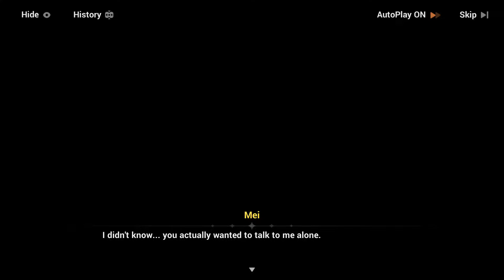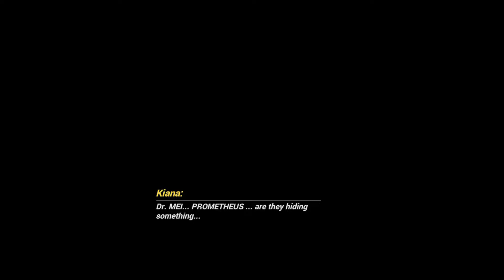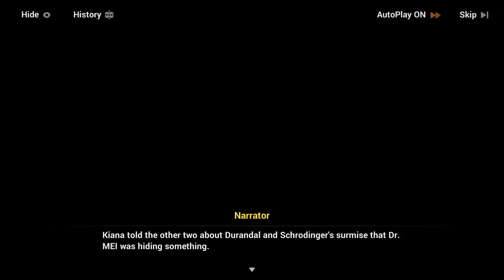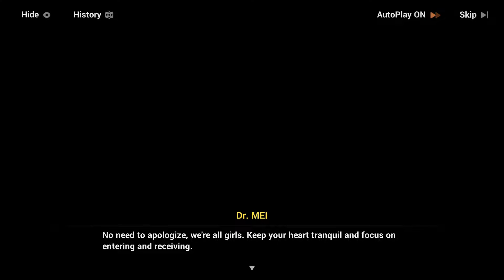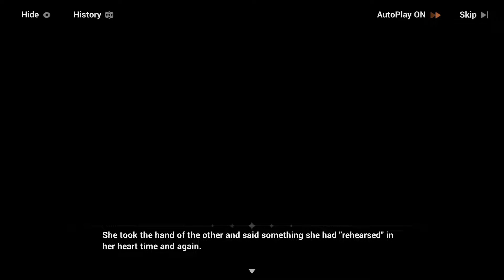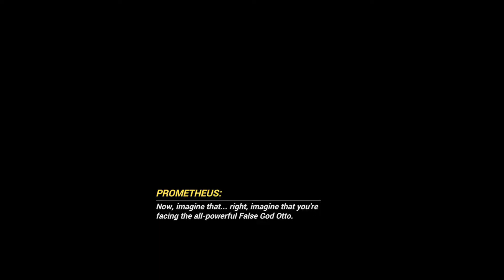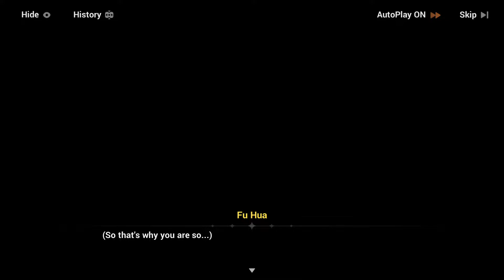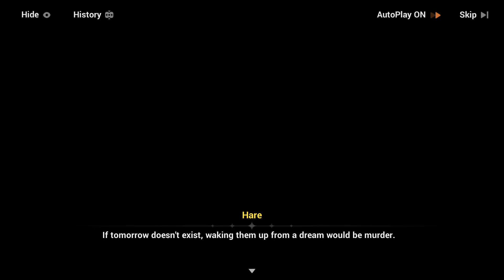Honkai Impact 3 Chapter 32 act 2 continued to act 3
YATTA